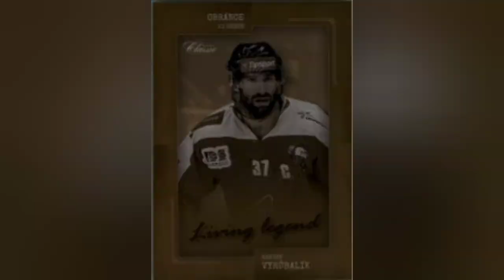Díky Kapitáne!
Martin Vyrůbalík končí v Olomouci!😭
Hudba ve videu:NCS music
Zdroj videí:isport